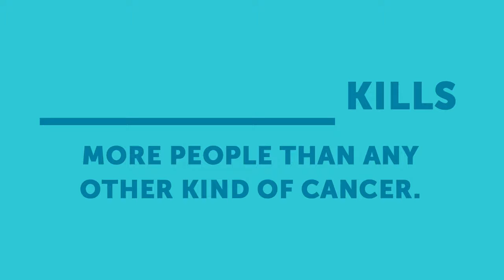The #1 Cancer Killer Is Not What You Think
Lung cancer is the #1 cancer killer of both men and women in the U.S., and every five minutes a woman in this country learns she has lung cancer. Now, more than ever, we need your help to raise awareness and donate to the cause to defeat lung cancer once and for all.